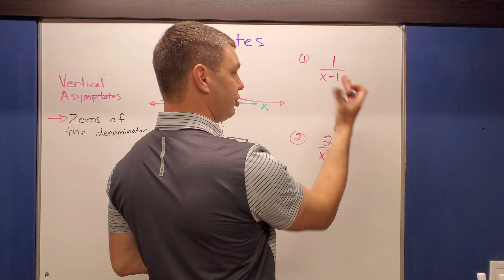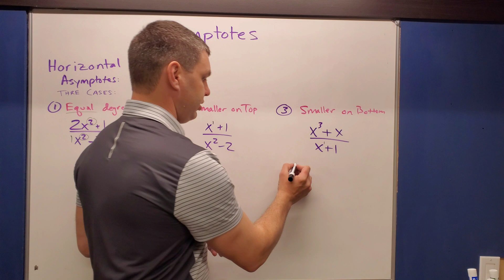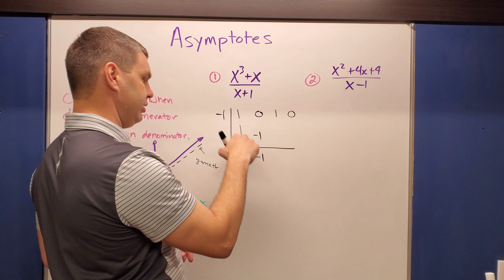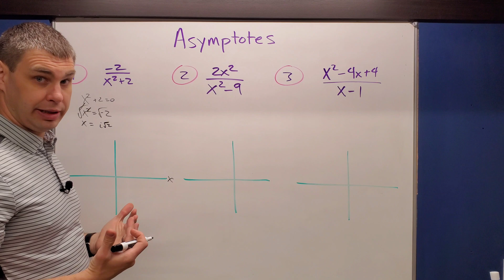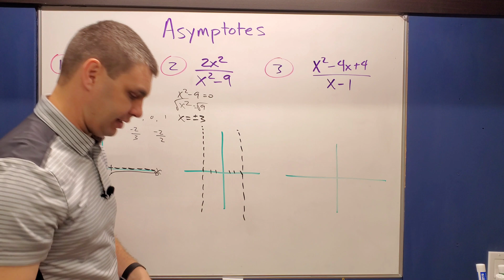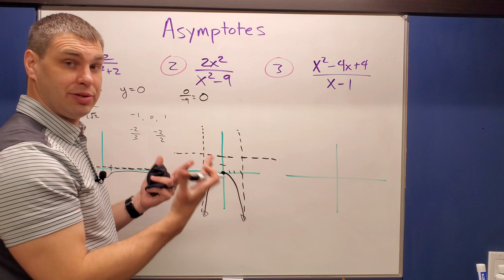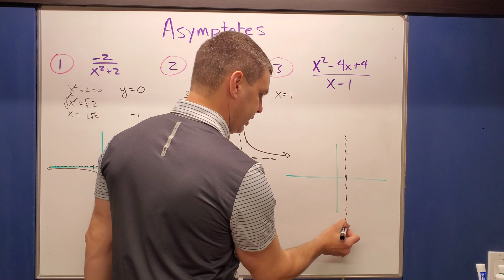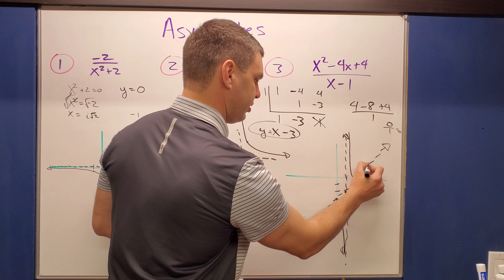What is an Asymptote? How Do I Find Asymptotes?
How do I find an Asymptote? Vertical Asymptote Horizontal Asymptote and Slant Asymptotes